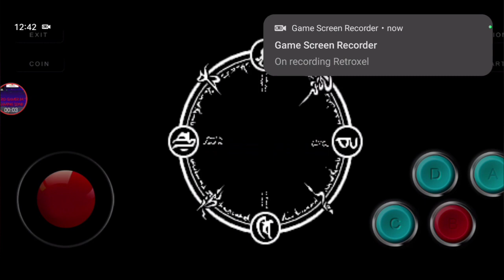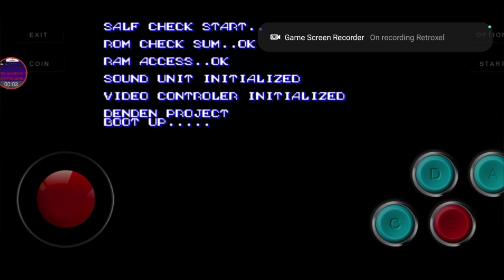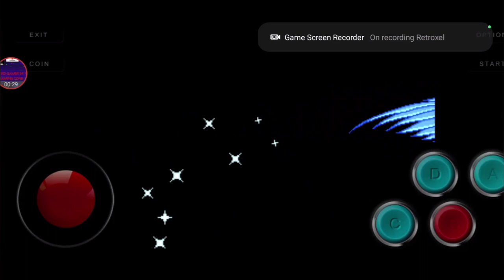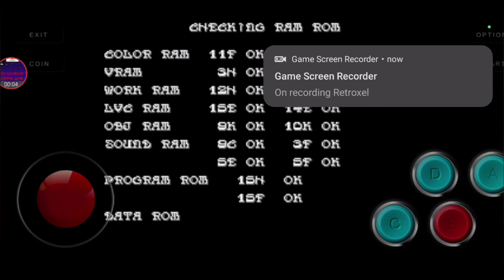Retroxel emulator preview video 2